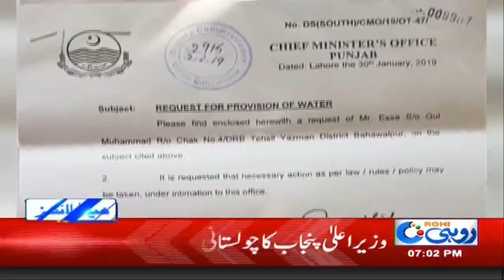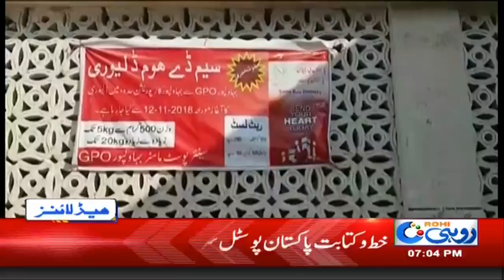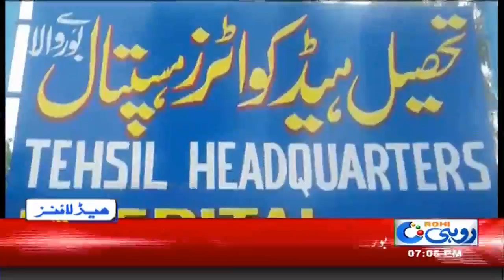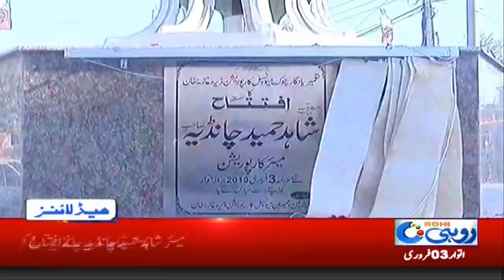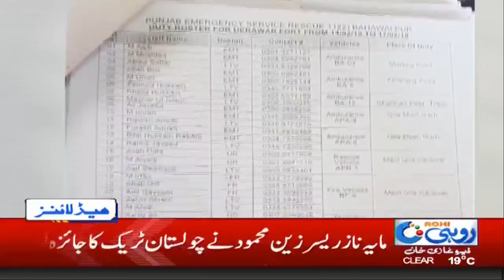How will City be Clean! - 7pm News Headlines | 3 Feb 2019 | Rohi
Watch Live Streaming of Rohi News